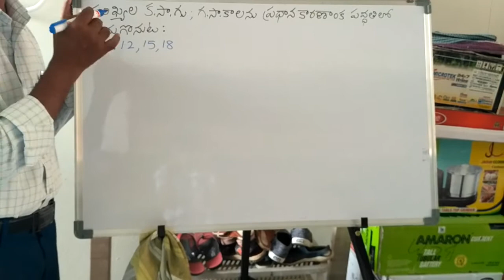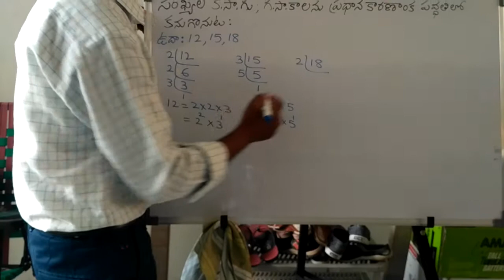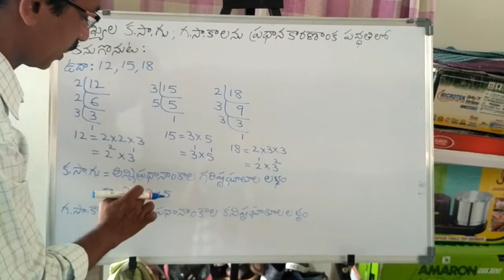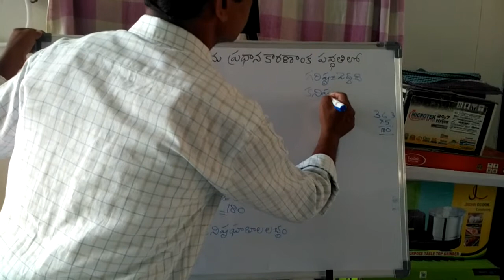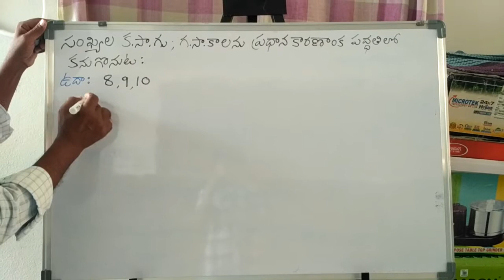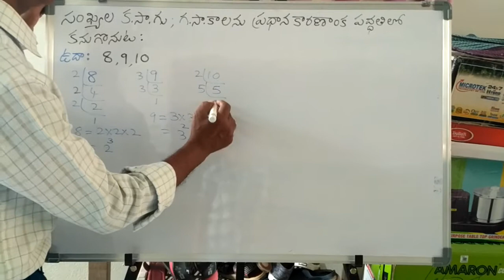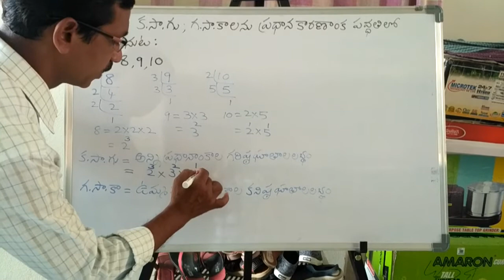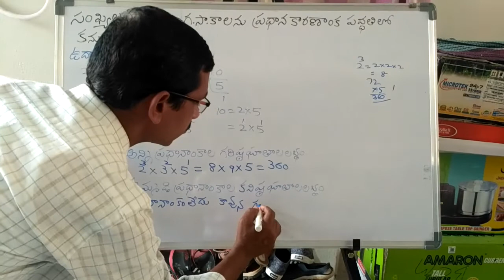సంఖ్యల క సా గు, గ సా కా లను ప్రధాన కారణాంక పద్ధతిలో కనుగొనుట